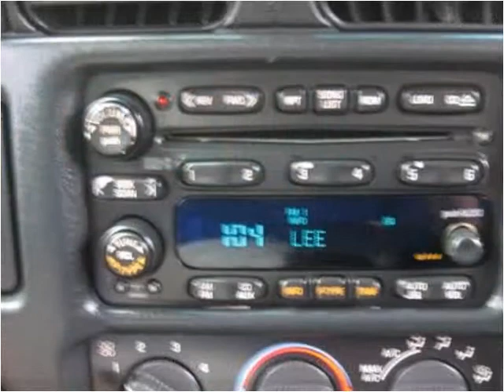2002 Chevrolet S10 Pickup Used Cars Fort Wayne IN